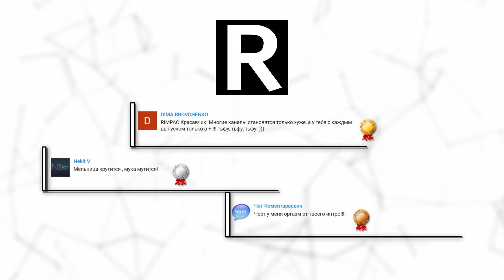Ostriv | #4 | Градостроительный симулятор 2017 | прохождение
Ostriv это новая градостроительная стратегия. Начинаем прохождение Ostriv, в котором я постараюсь рассказать о её особенностях и возможностях. Ostriv разрабатывает всего 1 человек, на протяжении уже 4-х лет.